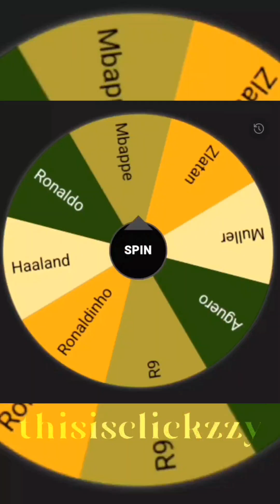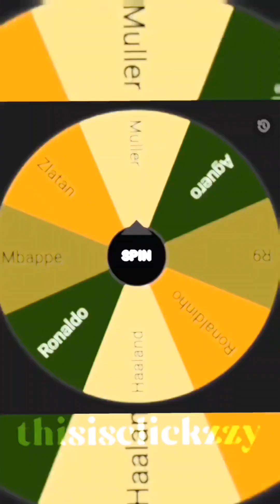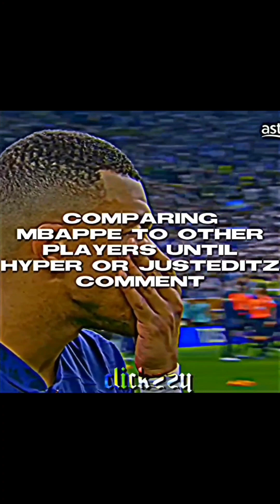evolution of my comparision edits